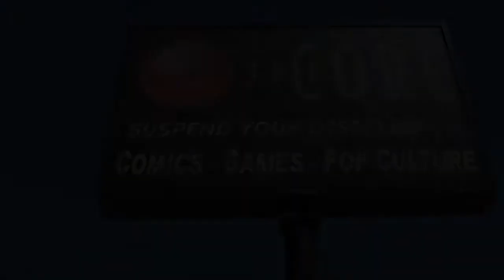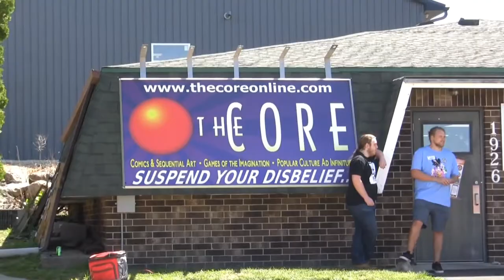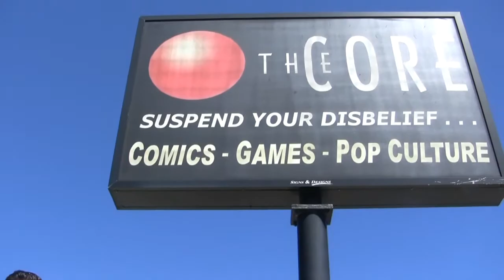The Return of FREE COMIC BOOK DAY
After a long absence... The Free Comic Book Day at The Core returns.
Saturday 8/14/2021